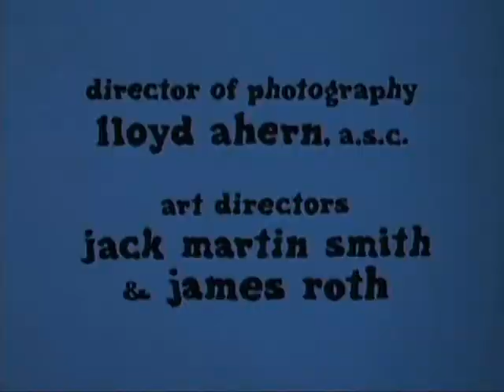Julia -- starring Diahann Carroll / ep 19